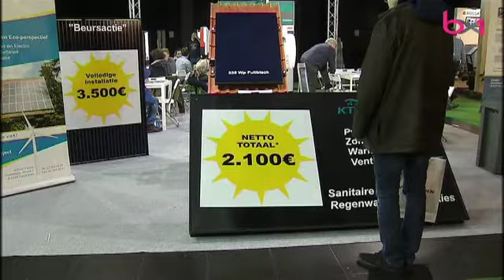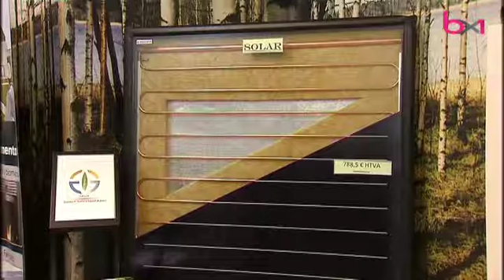Batibouw: ces technologies diminuent de moitié les frais de chauffage ou d'électricité